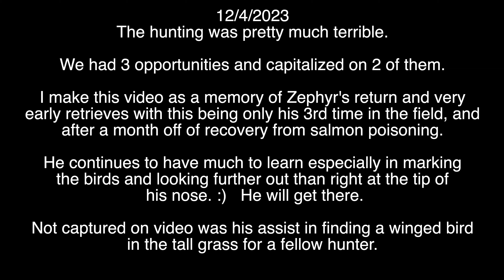Zephyr's Return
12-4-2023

Well the hunting was terrible.

I made this short video just to remember Zephyr's return from salmon poisoning. This is only his third trip out, and the first one after a month of recovering.  He is just learning the game but each trip he is making progress.